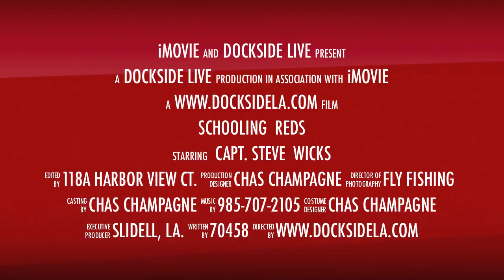DockSide Live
Chasing Schooling reds in lake pontchatrain out of DockSIde